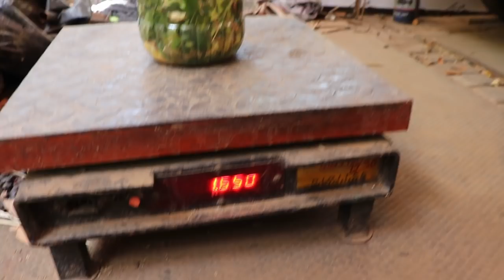പച്ചപ്പുല്ല് വർഷങ്ങളോളം സൂക്ഷിച്ചുവക്കാം|സൈലേജ്|Step by step corn silage making at home malayalam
Step by step corn silage making at home Malayalam
in this video you can understand how to make corn or green fodder silage at your home or your farm in this video i am showing a very simple method of silage making from crop to final product watch this video till end and don't forget to hit like share buttons thanks for your interest in our videos in advance